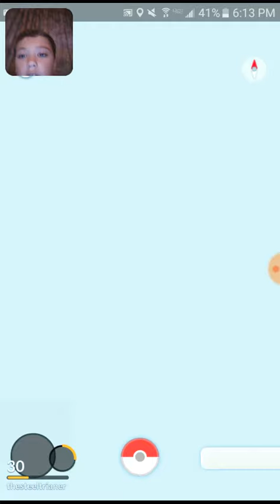Can i catch a 1400 misdrevus with a pokeball?